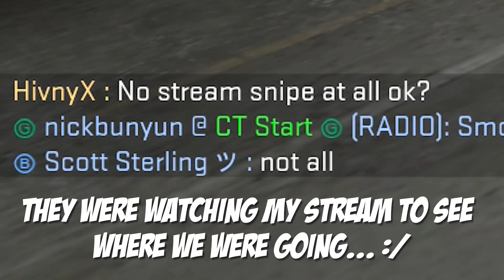ITS ALL FUN AND GAMES TILL THEY STREAM SNIPE! CS GO COMPETITIVE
All videos are available 7 days earlier on Vessel!

Please consider supporting us by checking them out.